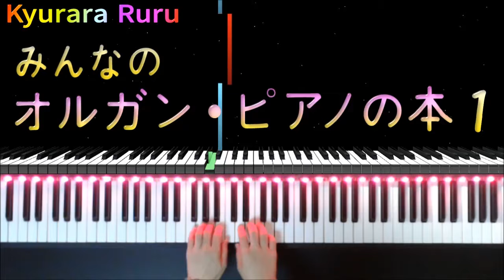れんしゅうきょく〔 5 〕みんなのオルガン・ピアノの本 1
🎹  れんしゅうきょく〔 5 〕みんなのオルガン・ピアノの本1
      19 ページ

【 みんなのオルガン・ピアノの本 1 CD付き 楽譜 】

+｡｡.｡･.｡*ﾟ+｡｡.｡･.｡*ﾟ+｡｡.｡･.｡*ﾟ+｡｡.｡･.｡*ﾟ+｡｡.｡･.｡*ﾟ+